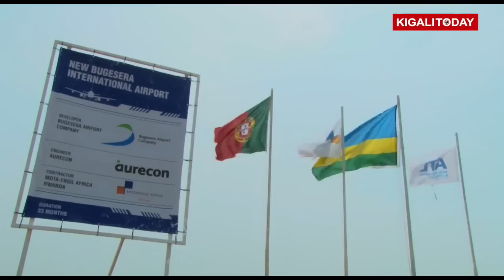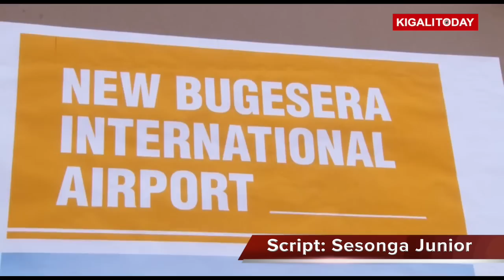KAGAME LAYS FOUNDATION STONE FOR BUGESERA AIRPORT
President – elect Paul Kagame has laid a foundation stone to officially flag off construction of Bugesera International Airport (BIA).
For Kagame, the new airport facility is an essential component in boosting intra-African travel,investment and business; “I look forward to celebrating the inauguration of the new airport in the not too distant future,” he said.

Construction has been planned in phases. The first Phase will cost $418 million, scheduled for completion by December 2018. After this phase, extension works will be undertaken worth $ 400 million, bringing the total cost of the project to $818 million.

Camera: Sesonga Junior Derrick
Editing: Sesonga Junior Derrick
Script: Sesonga Junior Derrick
Narration: Mpenzi Ngendahimana